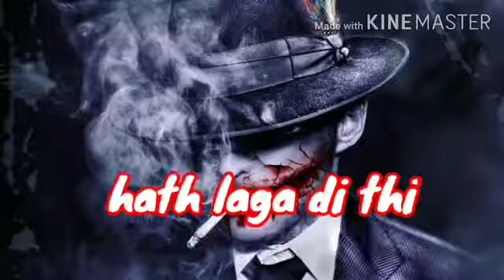January 7, 2021